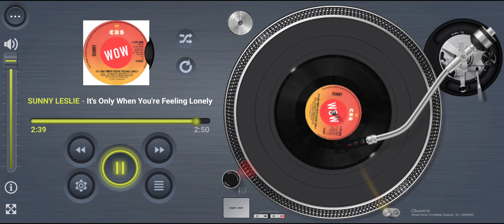SUNNY (aka Sunny Leslie) It's Only When You're Feeling Lonely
Title: It's Only When You're Feeling Lonely
Artists: SUNNY (aka Sunny Leslie)
Format: 7” / LP
Label: CBS S 2068 / 80219
Year: 1974
Composer: Lee
Produced: Roger Greenaway for Cookaway Productions Ltd
Engineered: Bill Price
Arranged: Lew Warburtun
Publisher: Grenyoco Music

Footnote:
Published on GRENYOCO MUSIC LTD, that were formed from letters taken from the surnames of Greenaway (G), Renshaw (REN), Young (YO) Cook (CO).
This is Sunny (aka Sunny Leslie) from Tony Hiller’s original Brotherhood of Man, performing “It's Only When You're Feeling Lonely”. Produced by Roger Greenaway, with musical arrangements by Lew Warburtun, and featuring backing vocals by Tony Burrows, Doreen and Irene Chanter. Song released on 45, and can also be found on Sunny’s album “Doctor’s Orders”, that was released on CBS Records way back in 1974.

I will be playing one song a day. It looks like I'll be finished in around 9 years time! All songs are somehow related to Cook & Greenaway. Written, Produced, Performed, Back vocal, Record label, Publishing. ENJOY! Useless information composed by John Holman. Chronology researcher for songwriters Roger Cook, Tony Hiller & Barry Mason.